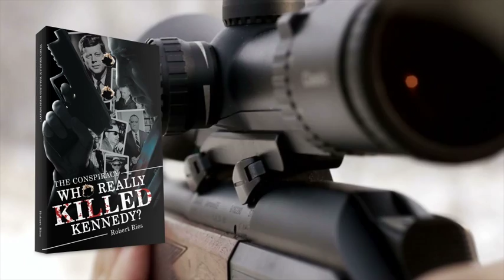Who Really Killed Kennedy? by Robert Ries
In this exciting new book, the author lays the groundwork for establishing the conspiracy to assassinate President Kennedy by providing critical details regarding the election of Jack Kennedy and how his subsequent actions in office so offended a number of powerful men and agencies that they then had the motive to plan and carry out his assassination. Through careful examination of evidence, including the Warren Commission Report itself, the author lays out the details of the assassination. Paying close attention to the weapon supposedly used by Lee Oswald, Oswald’s actual movements, the wounds that Kennedy suffered, and statements provided by witnesses, the author establishes that Lee Harvey Oswald did not kill President Kennedy and that Kennedy suffered a minimum of three wounds from a minimum of three bullets coming from three different directions.—thus a conspiracy! This book then moves to its critical juncture where it points out the Warren Commission Report omissions, unsubstantiated conclusions, and conclusions in direct contradiction with the very evidence it collected! From the evidence, the author then constructs his complete scenario of how the assassination occurred and who perpetrated it. He then explains how Lyndon Johnson and J. Edgar Hoover could manipulate and control the Warren Commission to report that Lee Harvey Oswald assassinated President Kennedy. He concludes his book with a provocative proposal to conduct a new investigation, exhume President Kennedy’s body, and firmly establish the truth of the conspiracy beyond all reasonable doubt. Read this book and learn the truth about how the American nation was deceived and duped by its highest government officials and agencies.